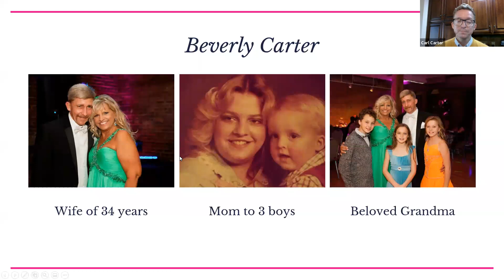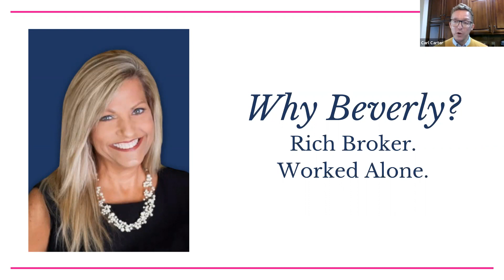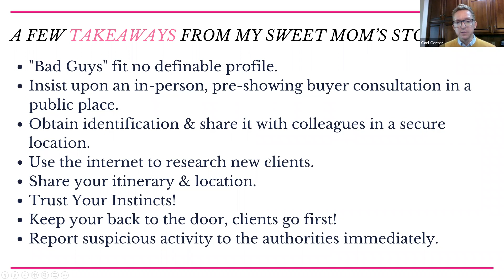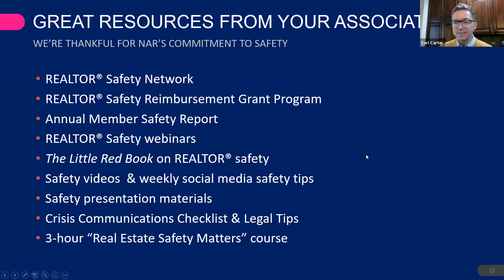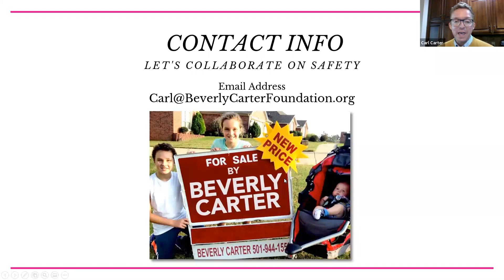Your Safety is Non-Negotiable: The Beverly Carter Story & Safety Tips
Speaker: Carl Carter